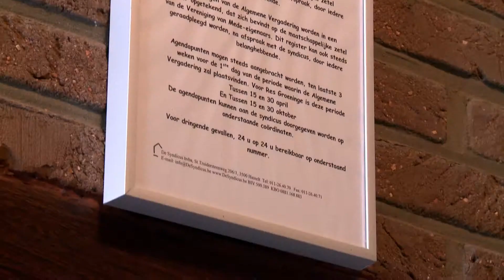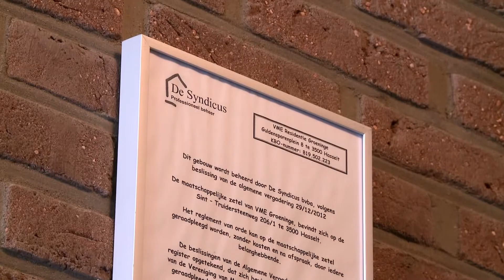Manager TV - Hasselt: In Groei - Desyndicus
De Syndicus legt zich toe op het professioneel beheren en onderhouden van zowat vierhonderd gebouwen. Het team omvat een twintigtal medewerkers, verspreid over het hoofdkantoor in Hasselt en bijkantoren in Diest en Leuven.

De organisatie bestaat uit een interne juridische dienst, een boekhoudkundige dienst en de dossierbeheerders zelf. Die laatsten staan in voor het opvragen van offertes, het leiden van vergaderingen enz.

De portefeuille bestaat voornamelijk uit appartementsgebouwen - van kleine gebouwen met twee mede-eigenaars tot grootschalige gebouwen met honderden eigenaars - en daarnaast ook enkele vakantieparken, waarvan de gemeenschappelijke delen eveneens moeten beheerd worden.

Het uitwisselen van gegevens tussen De Syndicus en de mede-eigenaars draagt bij aan het goede beheer en de opvolging van elke residentie. De Syndicus verzekert op basis daarvan een snelle en correcte uitvoering van de beslissingen van de eigenaars.

Een goede communicatie met de klantenkring en de aanwezige expertise van de interne juridische dienst vormen de belangrijkste troeven voor de onderneming. Steeds meer eigenaars vertrouwen het beheer van hun gebouwen toe aan De Syndicus vanwege de professionaliteit en de duidelijke afrekeningen. De toekomst staat dan ook volledig in het teken van verdere groei.